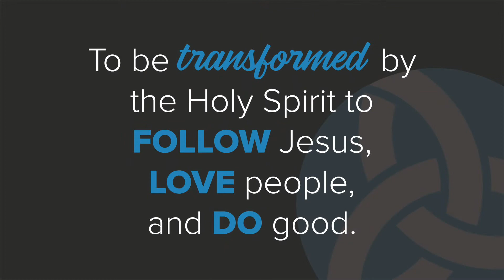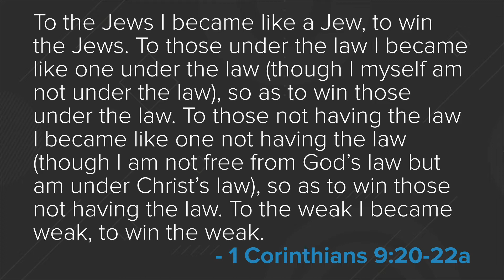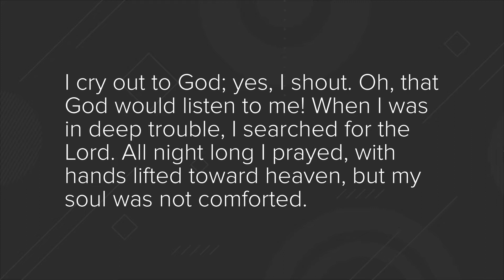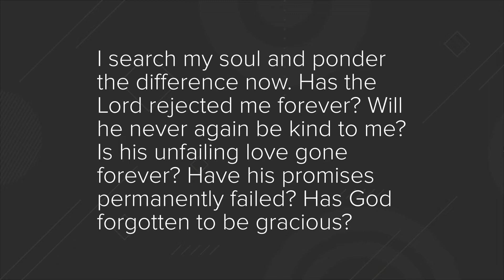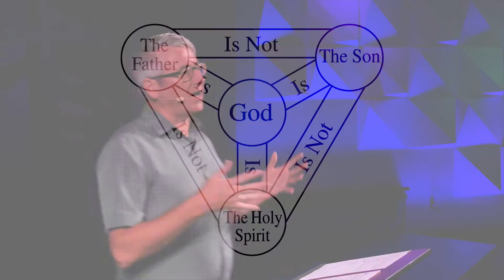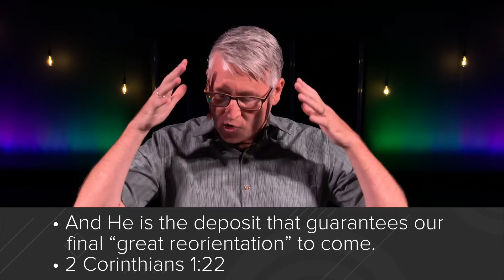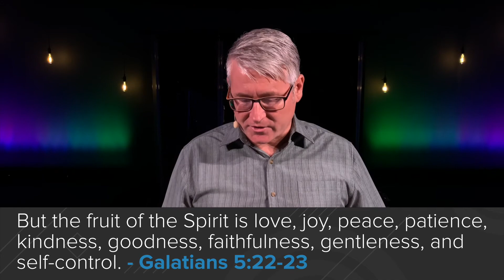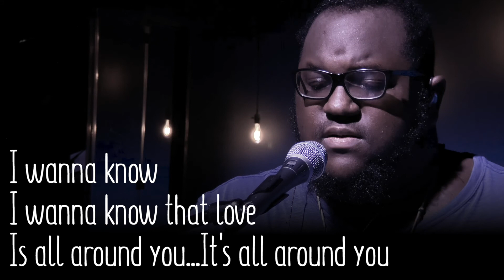Weekend Experience JUN 28 2020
Invite a friend and join us for the final message in the AL[L] Right Here message series!